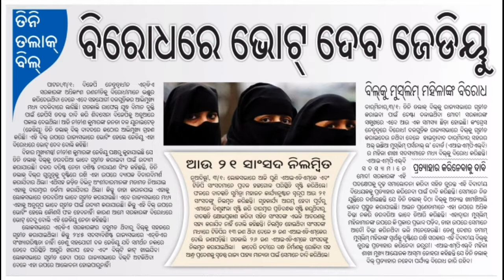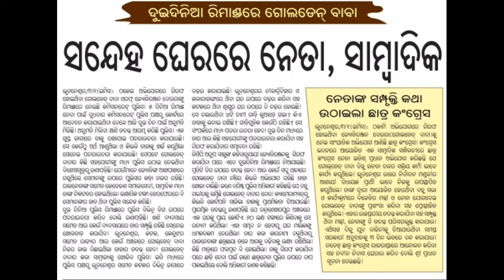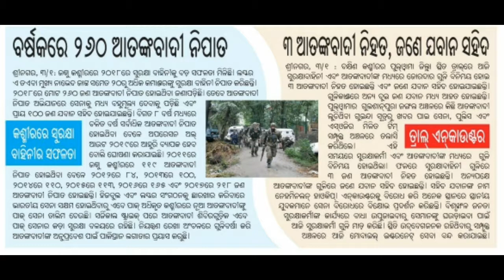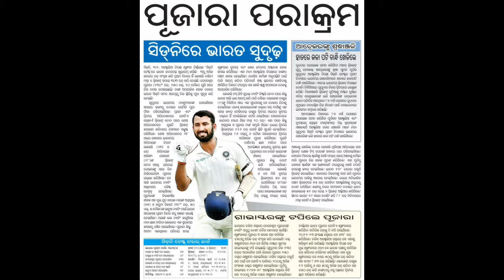04.01.2019 .odia khabar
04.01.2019 .odia khabar .odia news .important news. breaking news. Hot news. election update today . Cricket update today.mahanadi accident. triple talaq news supreme court. Golden baba news.